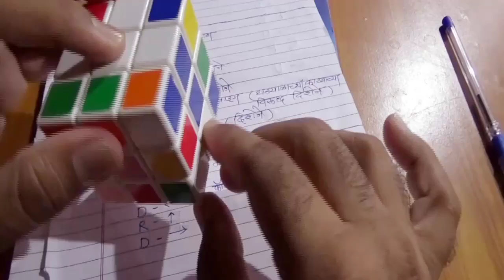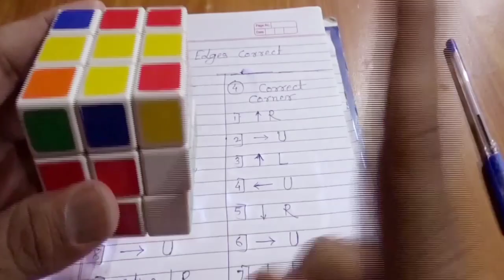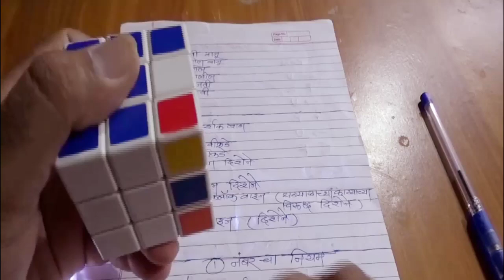How to Solve the Rubik's Cube in Marathi | How To Solve RUBIK'S CUBE 3x3x3 FULL TUTORIAL In Marathit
How To Solve RUBIK'S CUBE 3x3x3 - FULL TUTORIAL Step By Step In Marathi

Alternate colours while making PLUS or CROSS: U F U' R

Making PLUS or CROSS: F R U R' U' F'
apply this algorithms with L-shape in which one correct colour facing you and other to the right
and in 3rd case apply this with horizontal line, not with vertical

Aligning the PLUS or CROSS: R U2 R' U' R U' R'
Apply this in 1st case where one correct colour facing you and other facing back( opposite )
and in 2nd case in which one incorrect colour facing you and other to you right

Placing corner in their correct places: L'U R U' L U R' U'
1st case you can hold in any position and 2nd case correct piece to your right and then apply the algorithm

Match the final colours: R' D' R  D